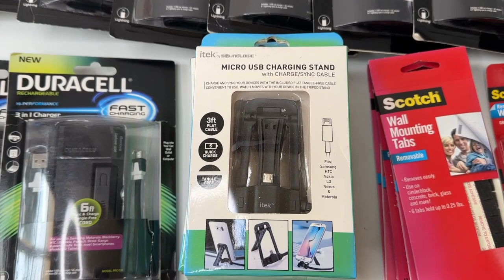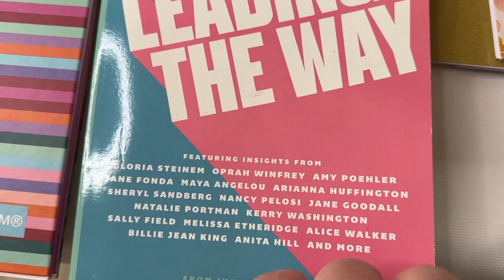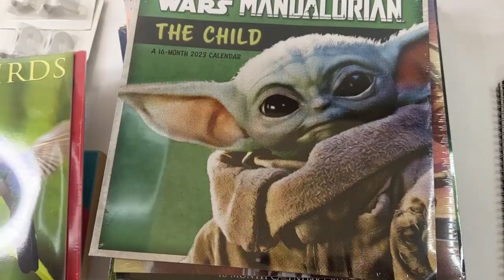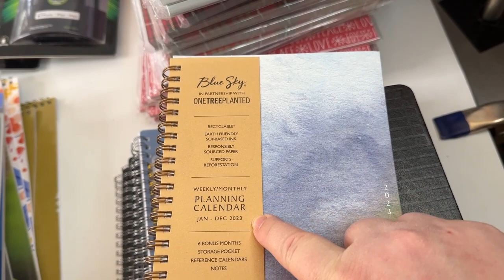Did NOT expect this much!!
First time checking out FedEx and jackpot!

Check our our eBay Store